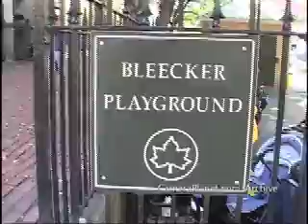Children's view of 9/11 from "7 Days in September"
SF is an eleven-year-old who gives us an emotional and powerful interview about his thoughts on nuclear war, death, afterlife, and his conflicting feelings on peace and war.

CameraPlanet 9/11 Archive
Director: Steven Rosenbaum